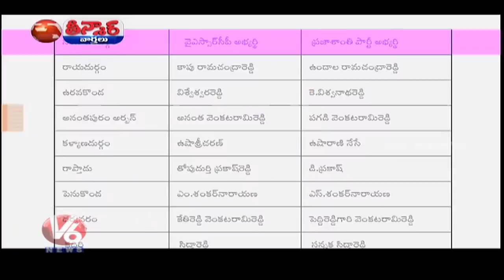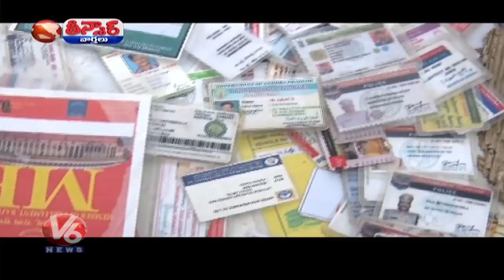Akshaya Tritiya | Robbers Loot Cash From ATM Cash Van | KA Paul Fires On Babu & KCR | Teenmaar News